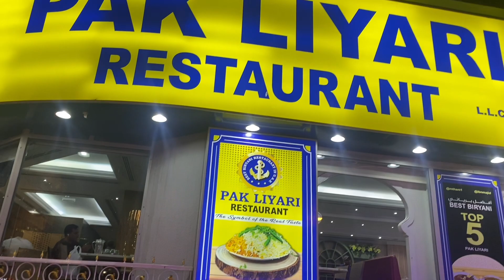Pak Liyari Restaurant | Dubai | Vlog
Sharing my wonderful experience of biryani, among the best place to have biryani in Dubai.